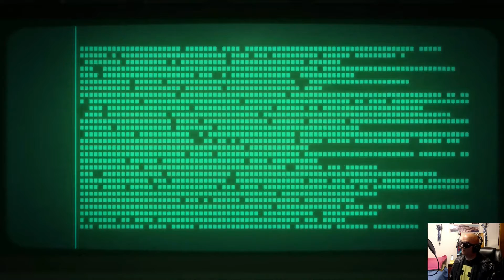Goodtimes with Tobikun - Episode III: Bionic Command Re-Armed Part II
Let's continue our journey into the world of Bionic Commando Re-Armed, so sit back and enjoy =)

Our Life

Charlie's Track